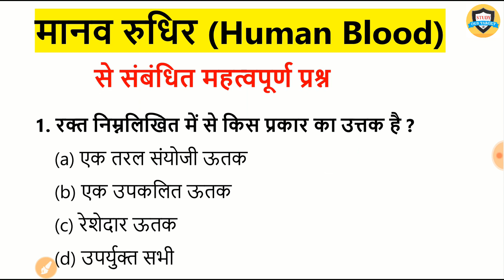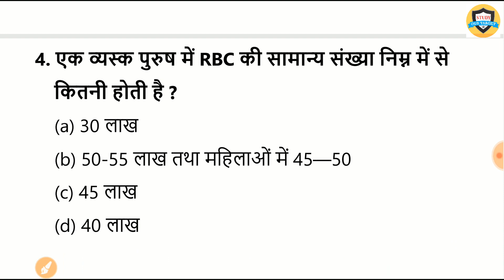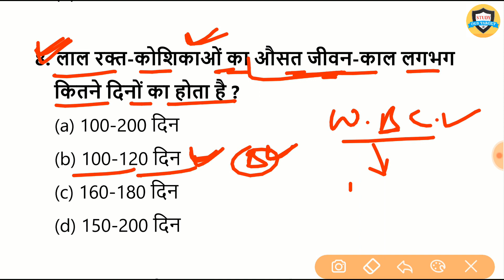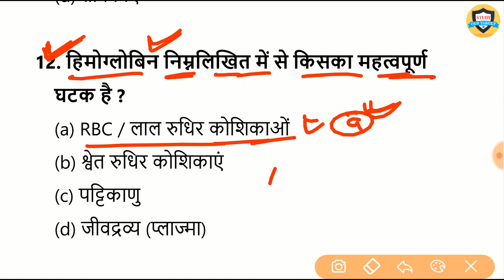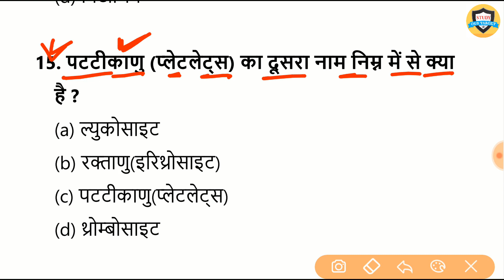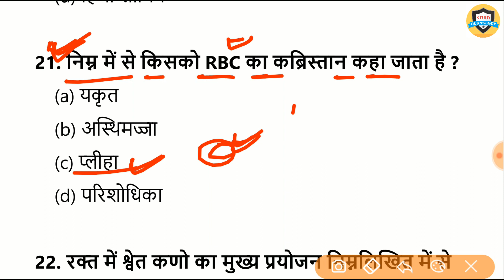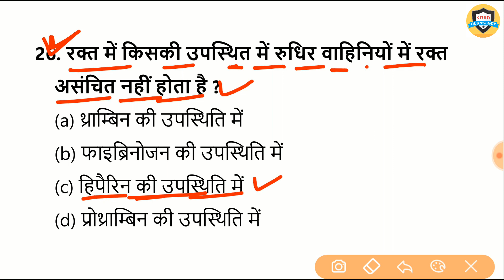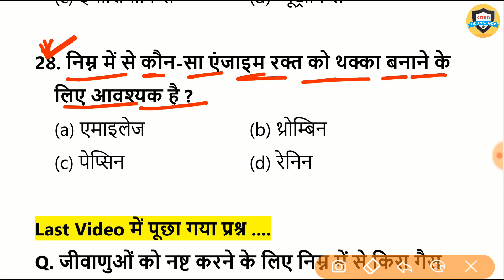Science gk//Human Blood | रक्त परिसंचरण तंत्र | Science gk quiz for Railway , SSC , Police & all